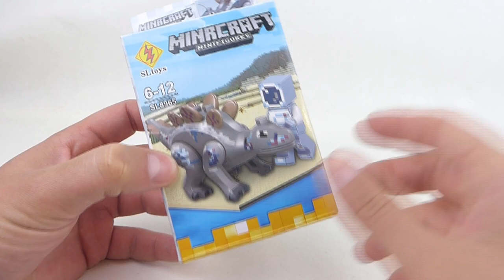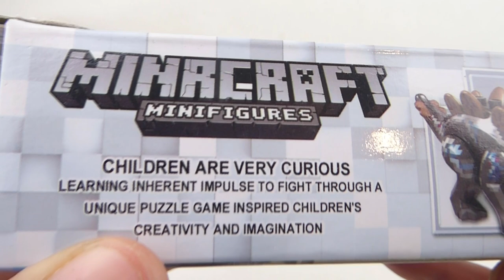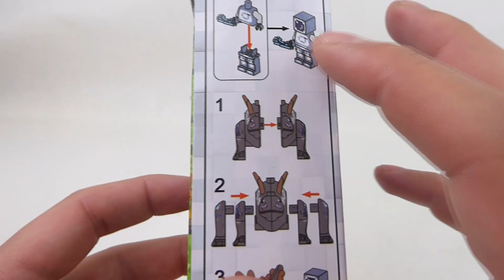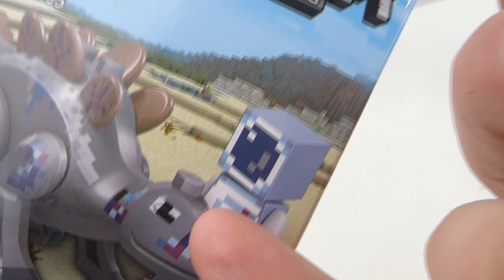JURASSIC MINECRAFT od Sl Toys xD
Był crossover Jurajskiego Parku z Batmanem, to teraz czas na Dinozaury i Minecraft xD